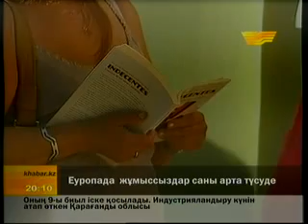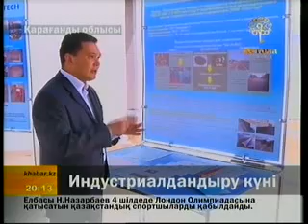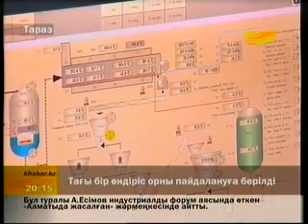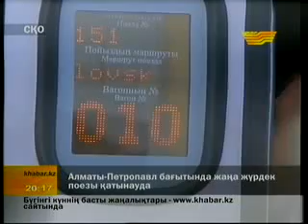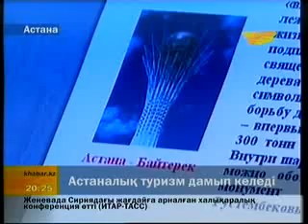Хабар арнасының қорытынды жаңалықтары (20:00) 02.07.12